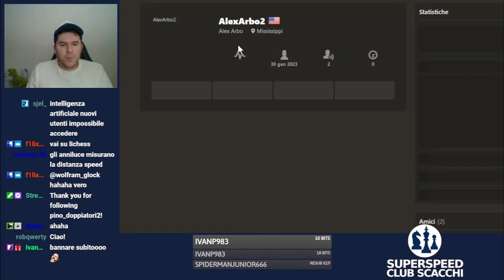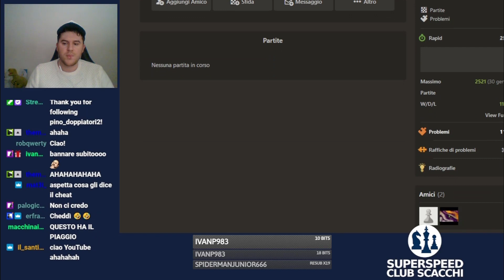Sembra un Gran Maestro in Realtà è il Peggior Cheater di Sempre